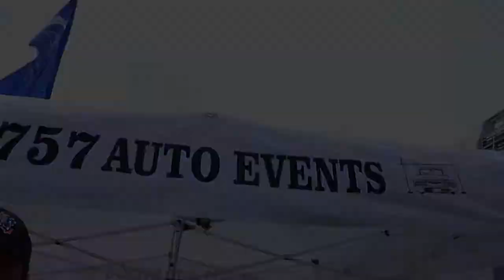Sumospeed: Springfest 2019